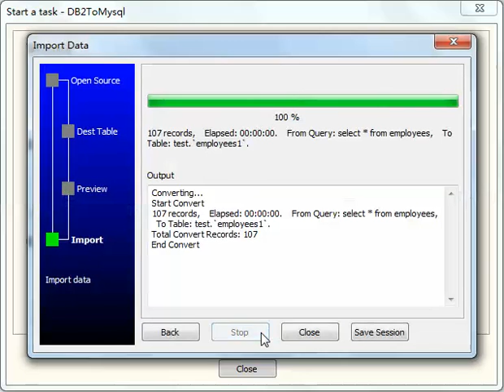Import DB2 query results to MySQL